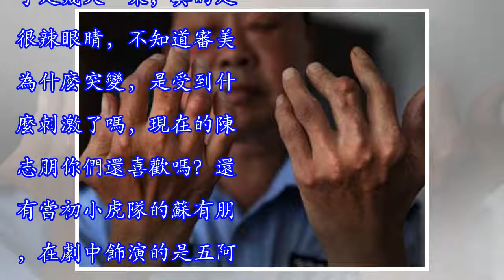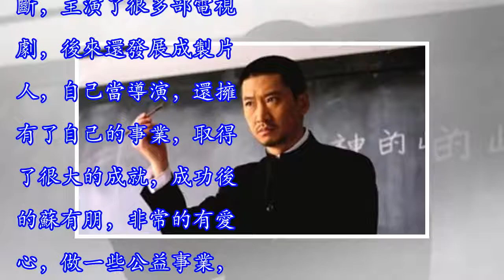還珠格格20年後，爾泰變妖，五阿哥帥氣，只有他42歲還似24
不知道大家還記不記得當初陪伴我們暑假的電視劇還珠格格，一轉眼二十年就過去了，我們也已經長大，那你知道那幾個火熱的男演員怎麼樣了嗎？快來和小編看看吧。大家還記得周傑嗎？當初在還珠裡面飾演的是爾康，如今的周傑也是變得發福了，容顏也不似當年，當然這位在一系列演員當中，星途真的是很波折，他曾經還出演過少年包青天，但是後來因為周傑和林心如的那件事情之後，周傑也就逐漸淡出了娛樂圈，也就是他的表情包重出江湖，後來一直沒有出現過大眾的視野，開始賣大米。贊助商鏈接 還有當年扮演爾泰的陳志朋，當初也是小虎隊的一名成員，長相也是很帥的，長得也是很神似張國榮哥哥，當初還參加過海陸軍特戰部隊，但是如今畫風突變，變得很妖...